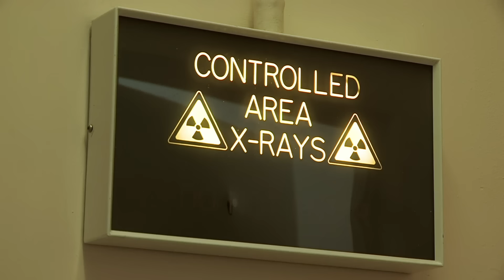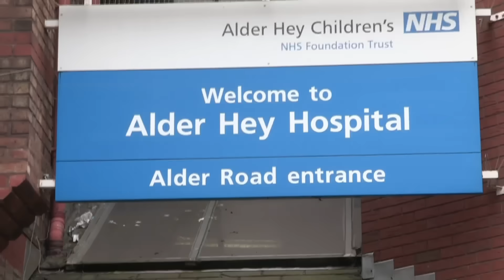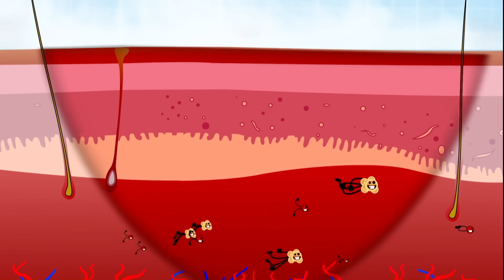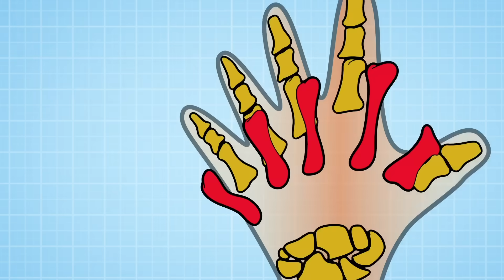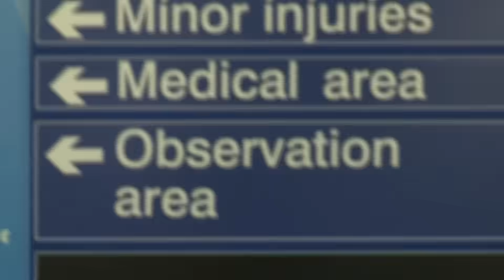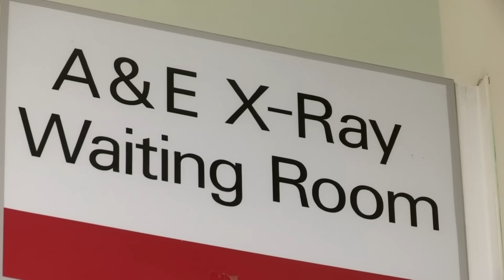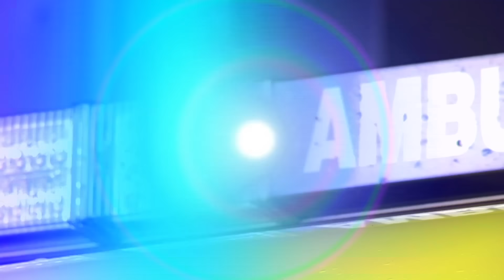A Horse Stepped on My Hand! | Operation Ouch | Science for Kids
A horse stepped on her hand and now she's at the hospital to get it checked!

Nervous system
- Brain
- Spine

Cardiovascular system
- Heart
- Blood
- Blood Pressure

Human Skin
- Cuts
- Burns
- Bruises and Blisters
- Birthmarks
- Scars
- Stretch Marks

Organs
- Skin
- Guts
- Brain
- Heart
- Kidneys
- Stomach
- Lungs

Immune system
- Allergies
- Verrucas
- Bacteria & Infections

Skeletal system
- Dislocations
- Toes
- Arms
- Legs
- Knees
- Feet
- Fingers
- Joints
- Bones

Human Head
- Hair
- Ears
- Yawning
- Mouth
- Eyes
- Teeth
- Lips
- Nose
- Throat

Endocrine system
- Height
- Insulin
- Sleep